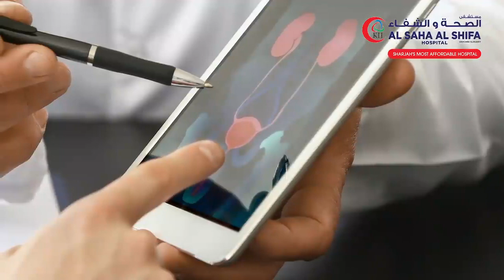Urology Problems | Dr Radhakrishnan | Al Saha Al Shifa Hospital, Rolla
Get expert advice from Dr. Radhakrishnan, Consultant Urologist at Al Saha Al Shifa Hospital, Sharjah.